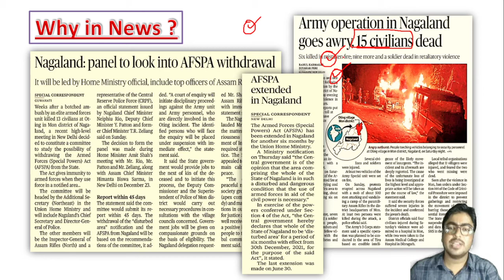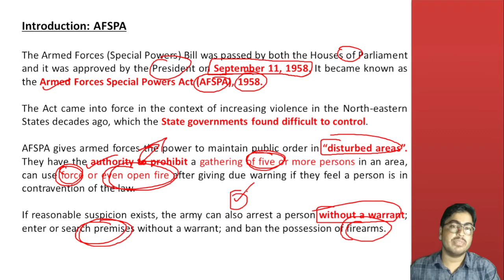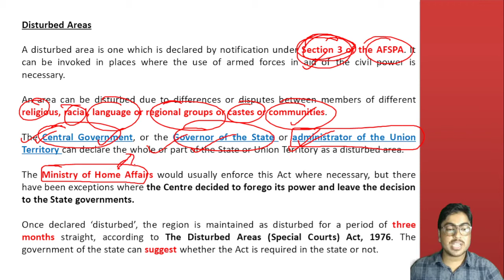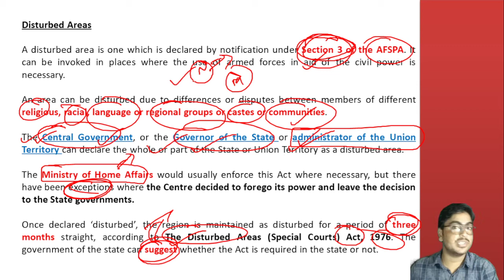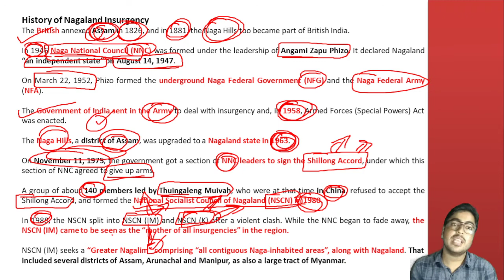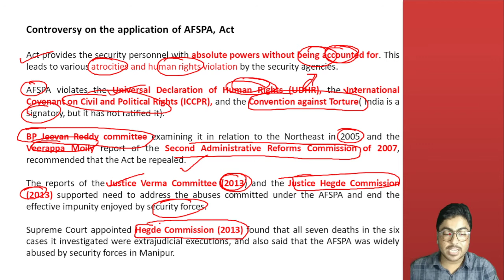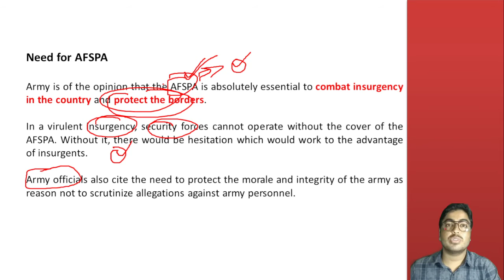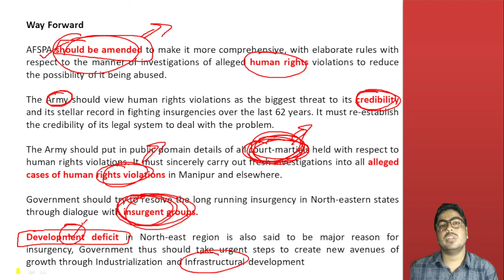Armed Forces Special Powers Act ( मराठी ) सशस्त्र बल विशेष अधिकार अधिनियम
Armed Forces Special Powers Act ( मराठी )
सशस्त्र बल विशेष अधिकार अधिनियम
The Hindu Newspaper Analysis & Editorial Discussion for UPSC, MPSC, Daily Current Affairs